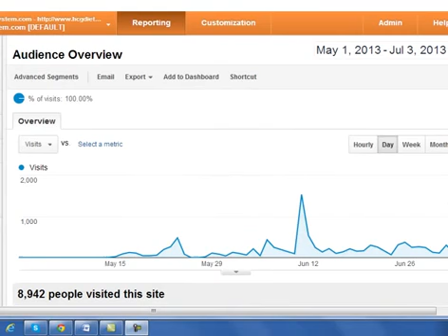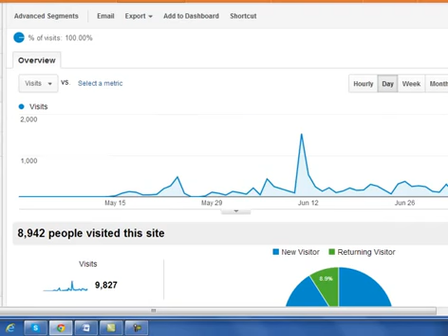Giga Pin Traffic Review | Massive Traffic From Pinterest, Live Stats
Giga Pin Traffic lays out a complete blueprint to drive tremendous traffic via
Pinterest. Step-by-step, no fluff.

Inside Giga Pin Traffic you get access to:
- Step by step training on how to get traffic from Pinterest within 5-6 days
- Underground Pinterest strategy that can drive huge amounts of traffic to a
brand new site
- Newbie and advanced walkthrough of the entire process divided in 7-modules
with video and PDF guides
- Actionable, result oriented training
- BONUS training on monetizating the traffic and setting up website that earn
your $20/day...
- WP PinApex Pro WordPress plugin with Developers Rights. This will turn your
blog into viral traffic powerhouse
- Access to Ivana and Abhi's mastermind group and get one-on-one with them

No waiting and praying for months that your keywords might rank and actually get
you some visitors.

Can you say the same with conventional SEO methods?

If you've had enough of Google's unpredictable slaps, and your traffic drying up
overnight, then you need to check out

And when you grab Giga Pin Traffic today, you also get my bonus that includes:
-BONUS
-BONUS
-BONUS